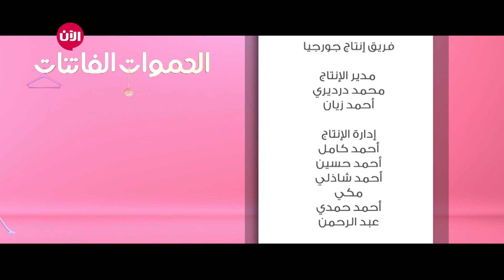الحموات الفاتنات: يوميات - الحلقة 10: دوشة البنات